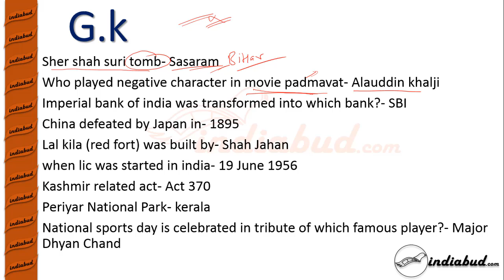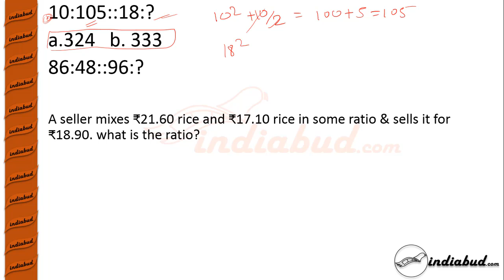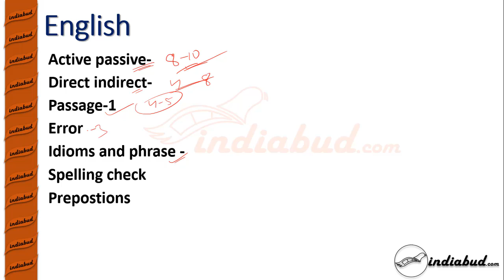DMRC EXAM REVIEW 2018 ll 11/04/2018 PAPER REVIEW All Shift